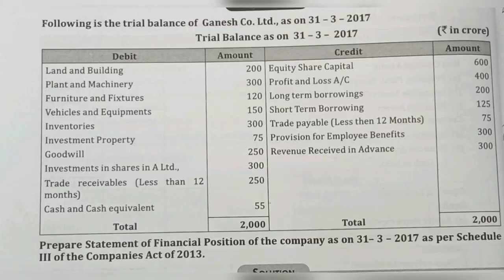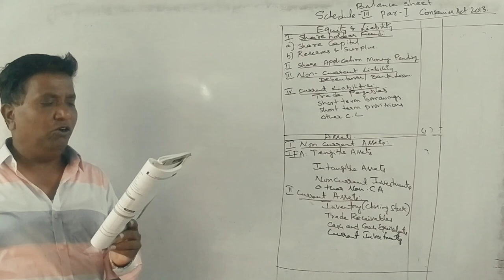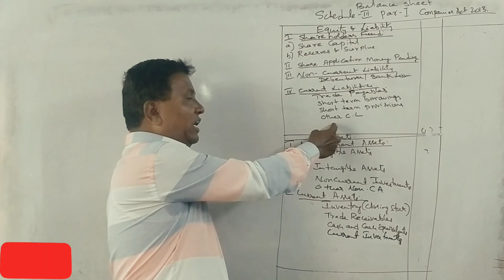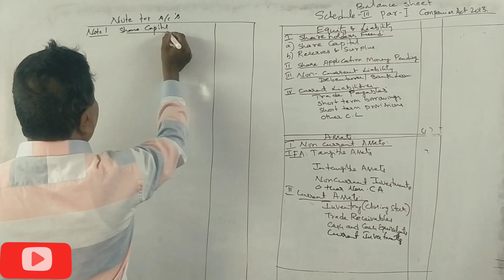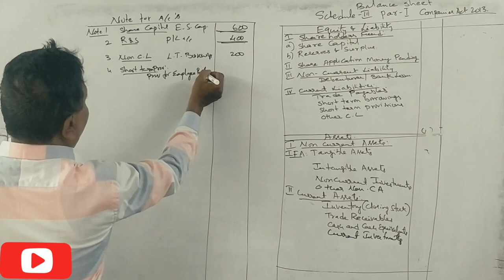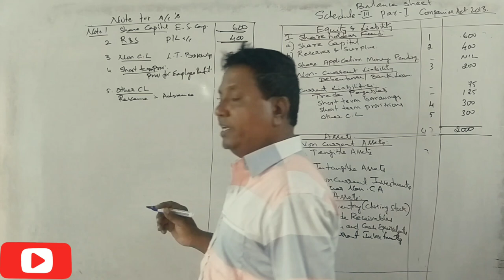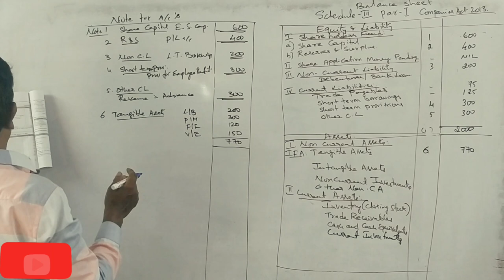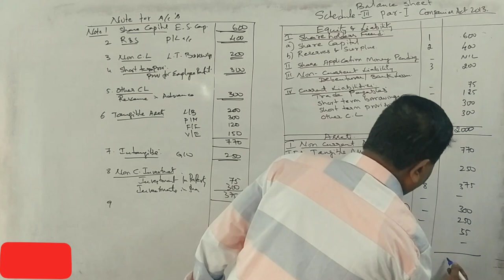Preparation of Balance Sheet (SOFP) in Kannada - Revision Class 6 By Srinath Sir